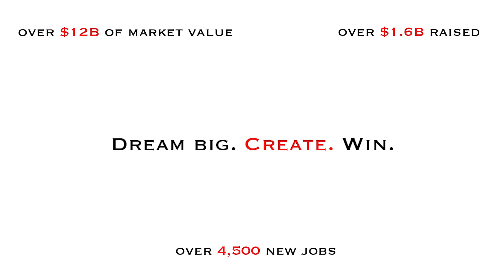MIT 100K 2015 Finalist: Microswarms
MIT 100K
May 13 7pm
Kresge Auditorium